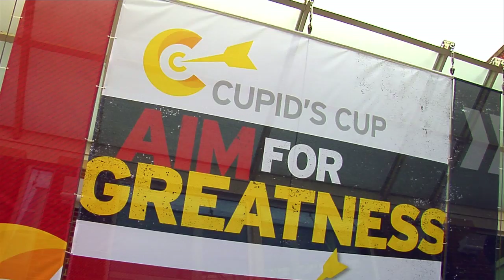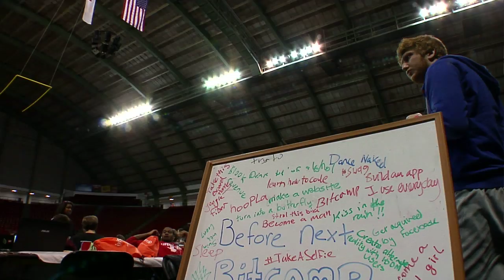Hacking the Future at UMD's Bitcamp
More than 700 students from universities all over the country came to UMD for a weekend of collaboration and fun.